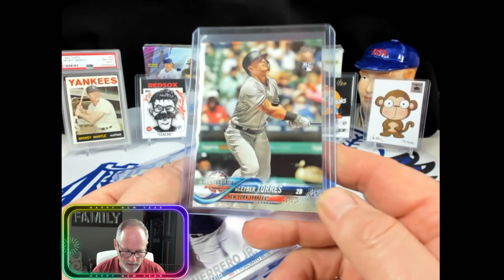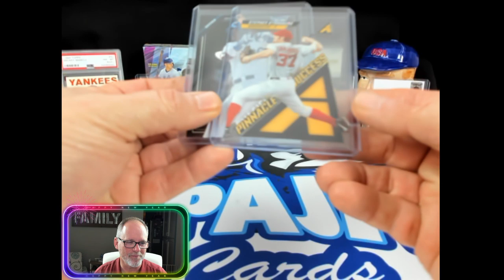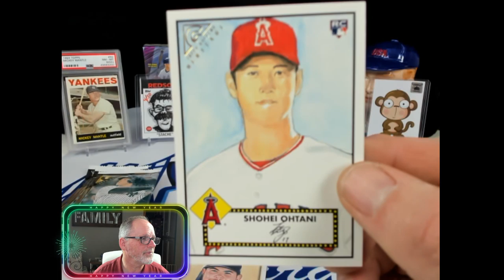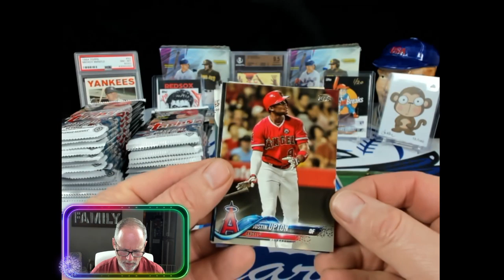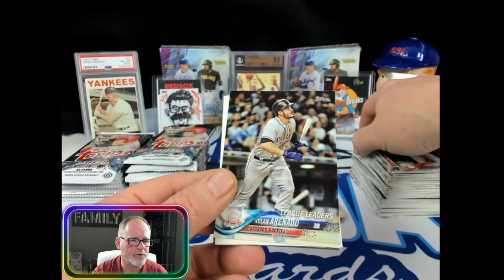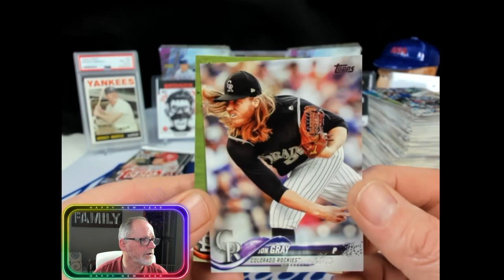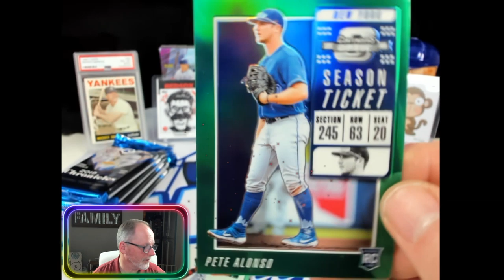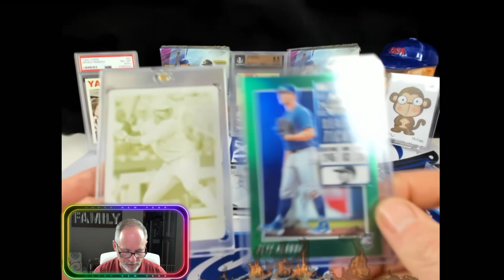Baseball Card Giveaway and Hangout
If you would like to send me contributions to open in a video or live stream
Please send them here

Big Thanks to:

Izaak Zielanowski
For designing my Logos

All my Moderators